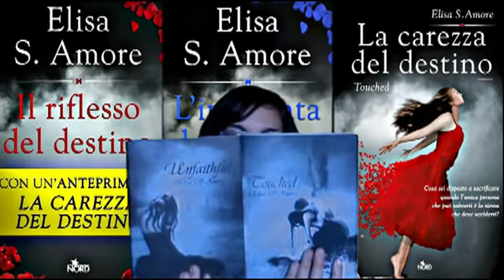[LET'S TALK#8] LA CAREZZA DEL DESTINO DI ELISA S. AMORE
Vlog sul nuovo libro di Elisa (Touched con nuovi capitoli aggiunti) e 2 chiacchiere su due racconti brevi gratuiti disponibilit in tutti gli store online! Vi consiglio di leggerlo, buona visione a tutti!!! =D =D